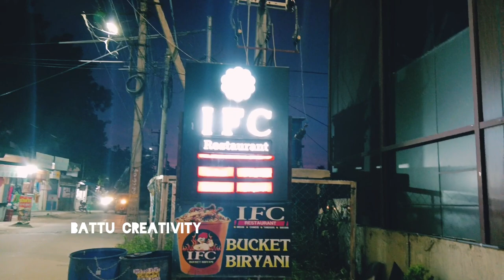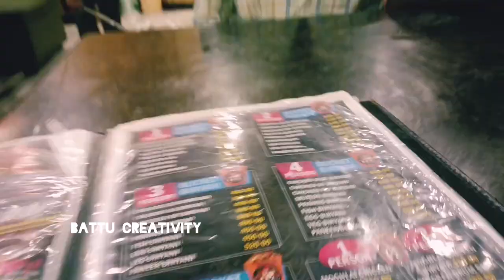\\కోరుట్లలో డీజే మాట్లాడబోతే అసలు ఏం జరిగింది\\? అనుకున్నది ఒక్కటి అయినది ఒక్కటి!!!😔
కోరుటలో డీజే మాట్లాడబోయిన మాకు తగిన రేటు రాలేదు?..@MyVillageShow